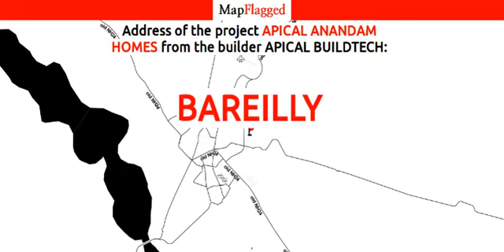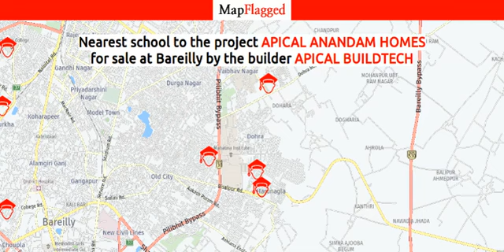Apical Anandam Homes by Apical Buildtech | Meerut, India | MapFlagged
Apical Anandam Homes is a value for money Project developed by one of the Bareilly well known Developers Apical Buildtech. It is spread across 0.81 acre. The Project is conveniently located in Green Park Colony, Bareilly East . The Project has 76 Units. The Status of the Project is Ready to Move.

Following is the detail of Apical Anandam Homes, a project by Apical Buildtech

Apical Anandam Homes : Bareilly, India with the price structure: